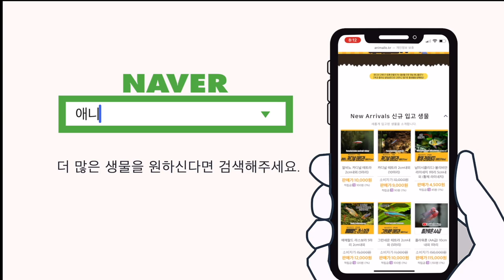7월 2주차, 동남아시아에서 20종의 열대어가 수입되었습니다!!! [애니몰로TV]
애니몰로 7월 2주차 열대어 수입.
동남아시아에서 인공번식된 다양한 친구들이 왔습니다.

열대어 수입 고고고
뀨?!